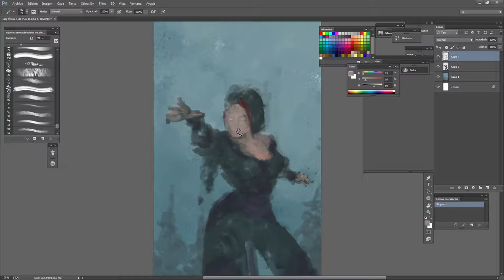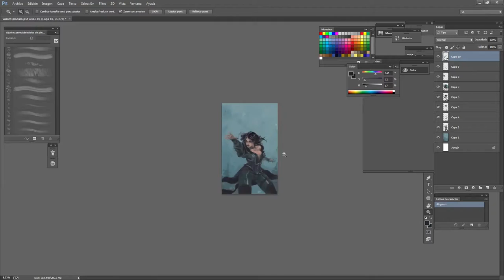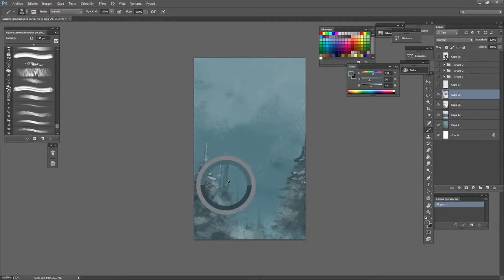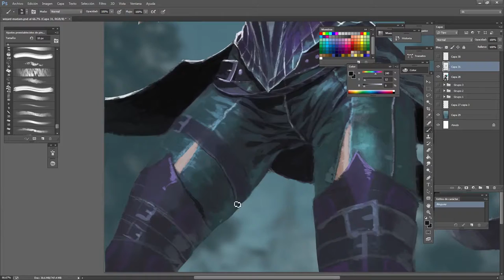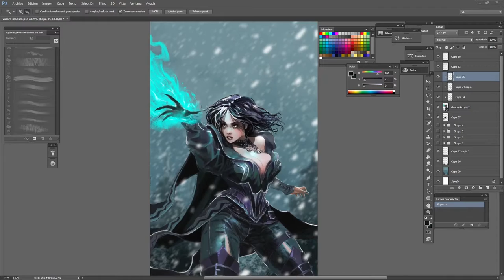Digital Painting Snow sorceress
Hi here is a digital painting of my version snow sorceress you can see my process in high speed,
with awesome music background of a great band: Evanescence here his youtube pages